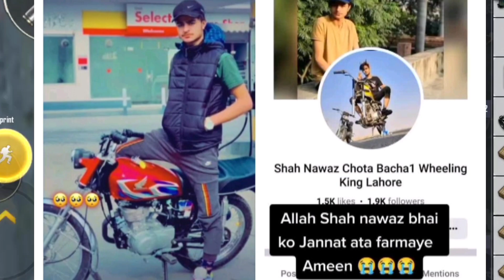شاہنواز کو کس نے مارا ? who killed shahnwaz? shahnwaz death By firing